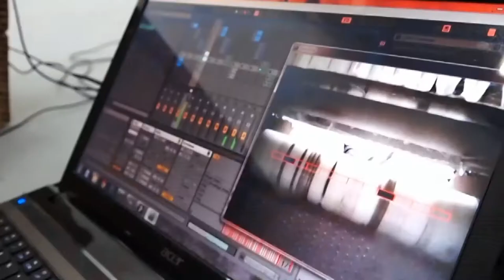היכונו ליריד המייקרים 2017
פירוטכניקה, רוח שטות טכנולוגית במיצג אינטראקטיבי
במסגרת יריד 'מייקר פייר ג'רוזלם 2016' מבקרי המוזיאון ובית המלאכה של המוזיאון השתתפו בתכנון ובניית המיצג 'משהו עושה משהו' השואב השראה ממכונות ׳סיבה ותוצאה׳ שהגה המאייר רוב גולדברג. מאז, נוצרו אין ספור גרסאות למכונה המופלאה והקסומה שלמעשה יעודה היחידי הוא חגיגה של יצירה טכנולוגית ססגונית ושובת עין ולב.
במחווה לחגיגות ה-50 לקרן ירושלים ציין מוזיאון המדע את העשייה רבת השנים של הקרן בשילוב בין יצירה מבית המלאכה של המוזיאון, שיתוף הקהל ורוח שטות טכנולוגית מדעית מדויקת.
בין שלל כדורים קופצים, מנועים מסתובבים, סרטים מתעופפים ומוקדי פירוטכניקה מהפנטת שיסמלו פרוייקטים של הקרן שהפכו לנקודות ציון בנוף הירושלמי, הוזמנו המבקרים במוזיאון לדמיין, לתכנן וליצור חלקים נוספים מן המכונה שפעלה מספר פעמים במהלך כל יום ימי היריד.